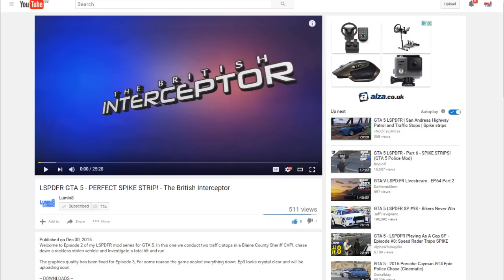LSPDFR - GTA 5 Mods - #1 The Perfect Spike Strip!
Welcome to my Brand New channel!

Today we re-upload our LSPDFR videos for GTA V. They were originally uploaded in December 2015 but that channel has now bit the dust.
Original Description:

Welcome to Episode 2 of my LSPDFR mod series for GTA 5. In this one we conduct two traffic stops in a Blaine County Sheriff CVPI, chase down a reckless stolen vehicle and investigate a fatal hit and run.

The graphics quality has been fixed for Episode 3, For some reason the game scaled everything down. Ep3 looks crystal clear and will be uploading soon.